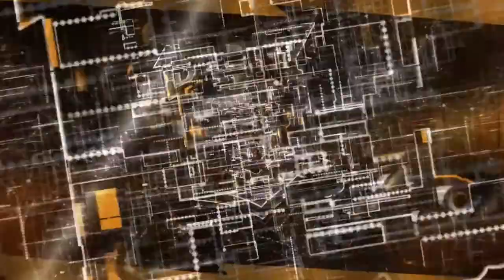ros montage #13 ros gameplay #330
Another ros montage from previous ros gameplays na natambak lang. I am a rules of survival battle royale ros bisaya gamer from Dumaguete City playing on ros ph asia server.